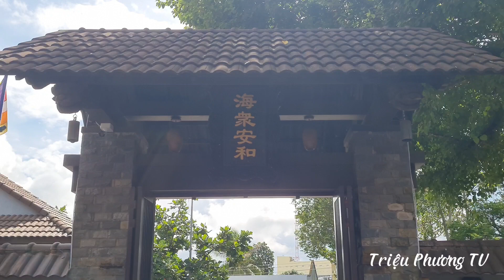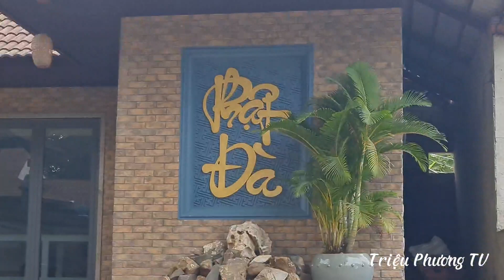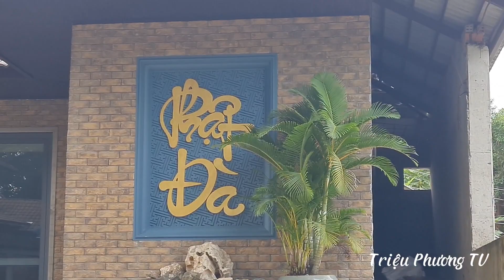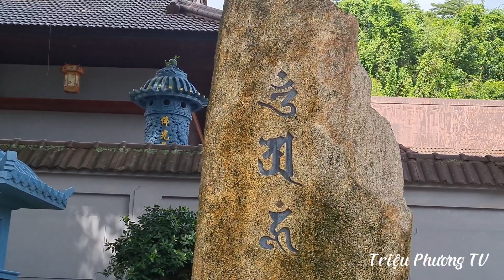THAM QUAN CHÙA PHẬT ĐÀ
TIẾP TỤC THEO XE LÔI THAM QUAN CHÙA PHẬT ĐÀ @Trieuphuong93